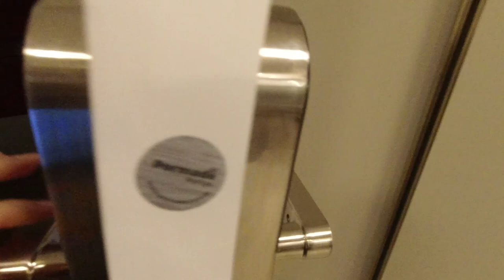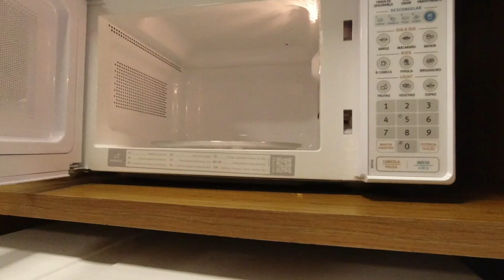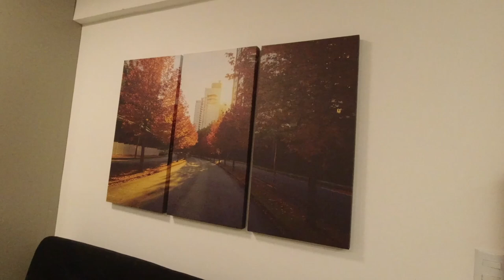ESTOU EM CURITIBA - ATUALIZAÇÕES E TOUR PELO NOVO APARTAMENTO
Precisei voltar para Curitiba